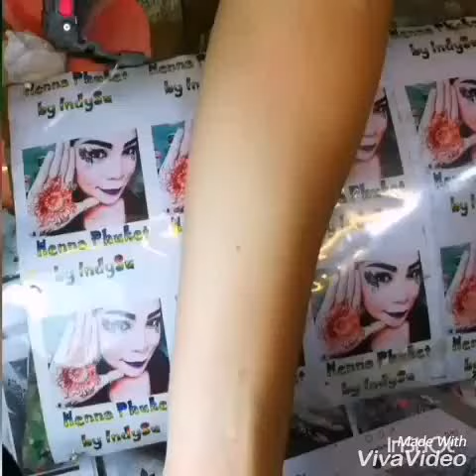Henna Mehendi Henna Phuket by Indysu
New Stylish Simple Easy Mehandi henna Designs by Indysu
รับเพ้นท์เฮนน่า สอนเพ้นท์เฮนน่า รับงานอีเว้นท์เฮนน่า เฮนน่าเวดดิ้ง
Henna Phuket Henna Art Event Henna Henna body Paint